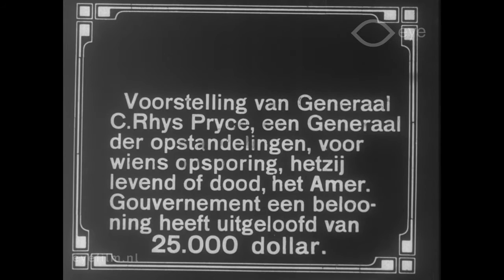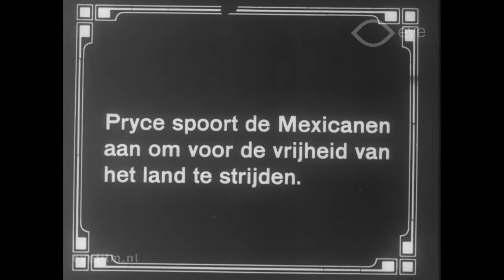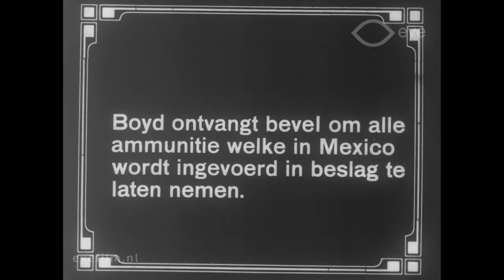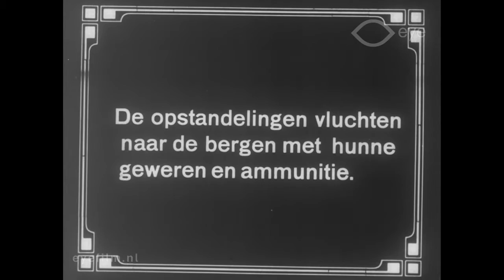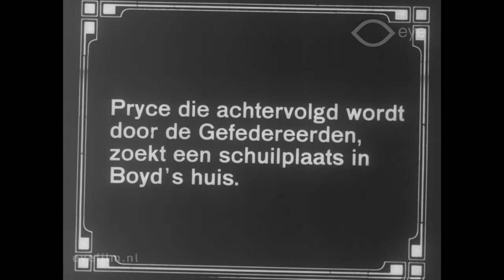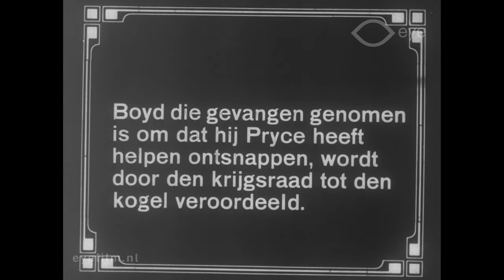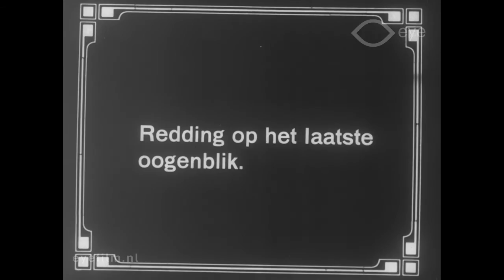The Colonel's Escape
Director: Kenean Buel | Production Country: United States | Year: 1912 | Production Company: Kalem (United States) | FLM12570 | Film from the collection of EYE (Amsterdam)

A short Western in which a colonel and a resistance fighter help each other out in times of war.

Cast: Carlyle Blackwell, Alice Joyce, Karl Formes, Hal Clements, Guy Coombs, Miriam Cooper, Henry Hallam, Helen Lindroth, Anna Q. Nilsson, Knute Rahmn.